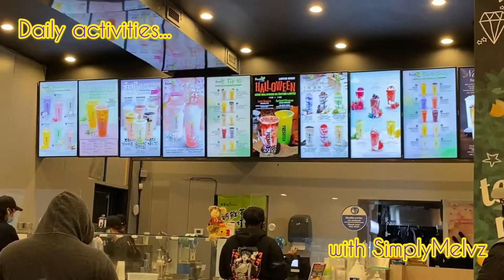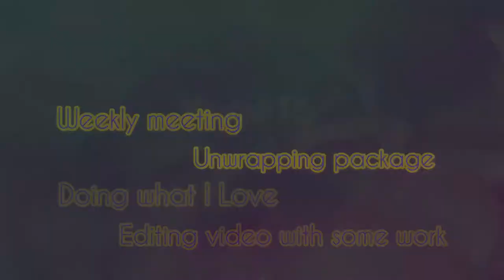Vlog#16: Meeting, Unwrapping the package, frisbee I full time working from home vlog 2020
This is my 16th vlog post, On this video, there were a lot of meetings to attend. It was kinda busy but seeing them was the most fun part LOL since we are just wearing our pyjamas and sweaters and make fun of ourselves. The meeting took almost an hour and another meeting was around 30 mins but it was good seeing them via zoom. Right after the meeting, a package arrived which was my laptop stand for easier use and more space for my small home office with a cellphone stand. I love the colour which is black. And eat after since  I was hungry, just cooked ramen which is my go-to food.

work and life balance 2020
full time working from home vlog 2020

After a busy day at work, I decided to ask my friend to throw a disc (Frisbee) at the park. The park is just 5 minutes walk from my place and there were a lot of kids playing around and it makes me happy to see kids playing it reminds me of me before running around the park hehe. We played for almost two hours since the weather is really good.

After playing I took a hot shower and headed to my working table for editing stuff and checking emails and messages on my working computer. And while editing my video a workmate was asking for help with her system and notes for work. So I helped her and at the same time working on my Vlog. It was fun talking to her while editing my videos. And right after I finished my video I went directly to my bed for sleep.

Enjoy your day ahead!